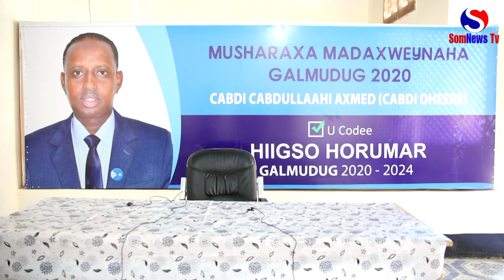WARBIXIN-CABDI DHEERE AYAA KASOO HORJEESTAY SIDA LOO WADO DOORASHADA GALMUDUG